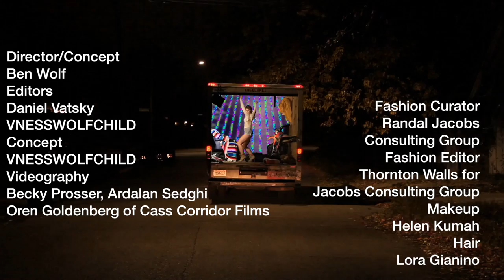Genius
Director/Concept: Ben Wolf
Editors: Daniel Vatsky, VNESSWOLFCHILD
Concept: VNESSWOLFCHILD
Videography: Becky Prosser
Ardalan Sedghi
Oren Goldenberg of Cass Corridor Films
Fashion Curator: Randel Jacobs Consulting Group
Fashion Editor: Thornton Walls for Jacobs Consulting Group
Makeup: Helen Kumah
Hair: Lora Gianino
Moto Riders/Vehicle Lenders:
Larson Feral, Louise Chen, Deisel Joe, Miles Michaels
Raft/Boat Lender/Operator Solid vibes holder: Tom Kitsch
Outfit lending: Zoë Ligon
Unending love and support: Julien Spradlin
Filmed in Detroit MI
Thank you to New Dodge and Skyyler Taylor for letting me crash your party.
Made possible by Outpost Artist Resources
and BEST FRIENDS EVER PRODUCTIONS